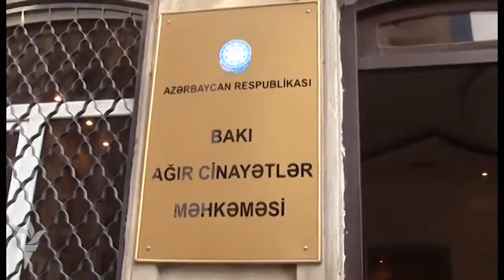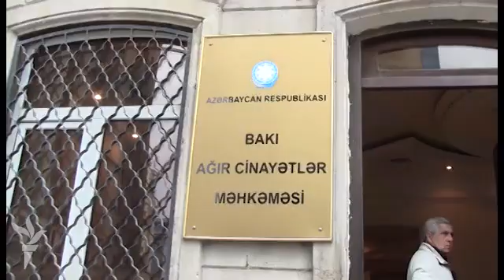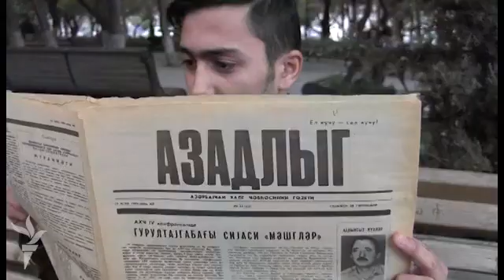Xəbər-ətər proqramının 18.11 buraxılışı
Azərbaycandan və dünyadan eksklüziv reportajlar hər gün AzadlqıRadiosu.TV-də  (ARTV) saat 22-30-da. AzadlıqRadiosunun televiziya proqramları HotBird peyki ilə yayımlanır.